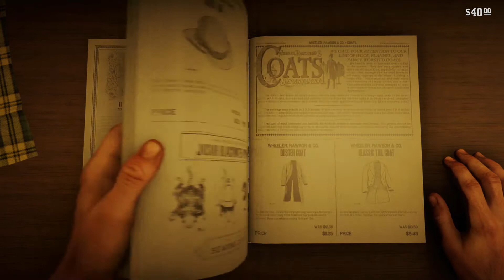Red Dead Redemption 2 (Walkthrough) Part 69 (No Commentary)